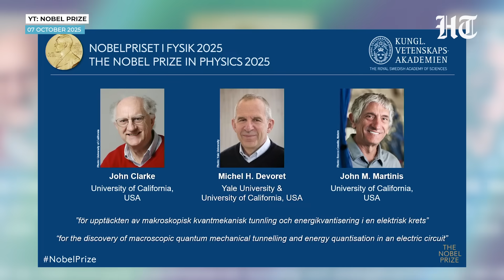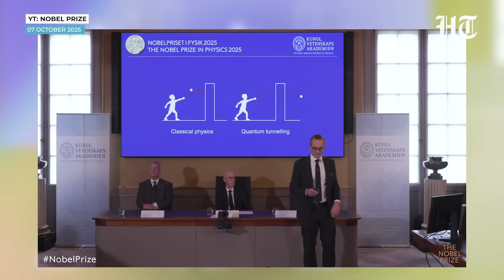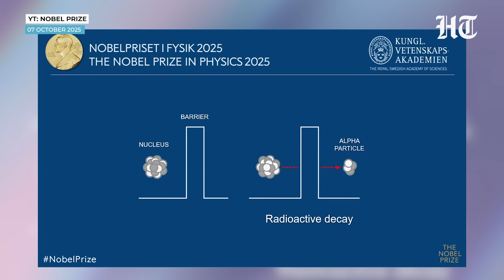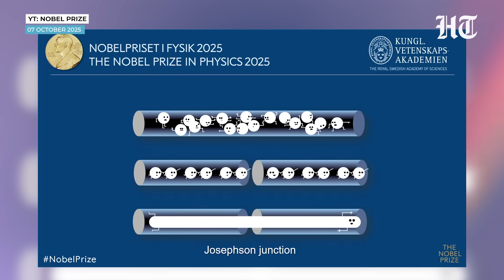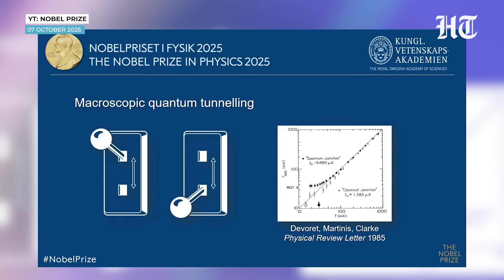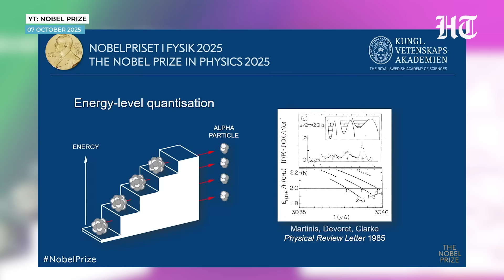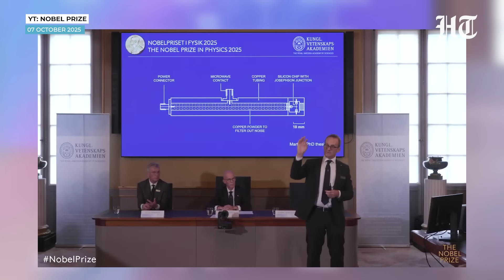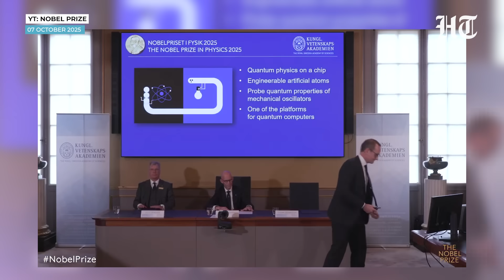Nobel Prize In Physics: American Scientists' Discovery On Quantum Behaviour Wins Prestigious Award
The Nobel Prize in Physics 2025 has been awarded to John Clarke, Michel H Devoret, and John M Martinis for their pioneering discovery of macroscopic quantum mechanical tunnelling and energy quantisation in electric circuits.  Discover what macroscopic quantum tunnelling means, learn how energy quantisation is observed in electrical circuits, and gain insight into the global impact of these discoveries on science and society.

INTERNATIONAL NEWS